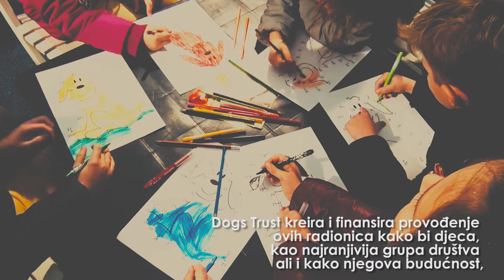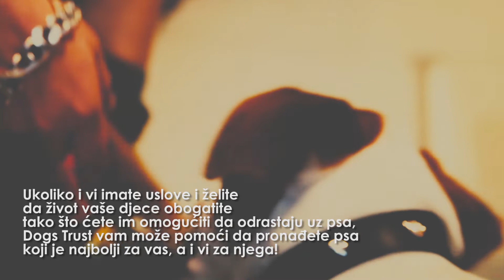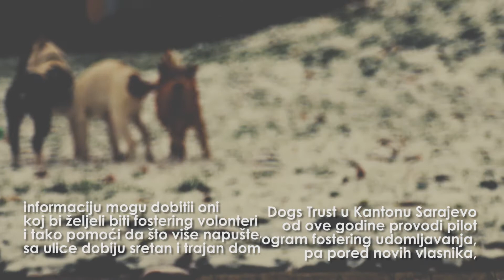Učiteljica Sanela & Dlakavo društvo - Prijatelji životinja